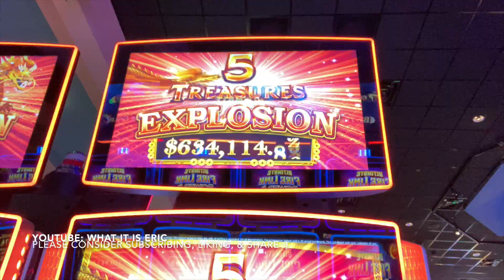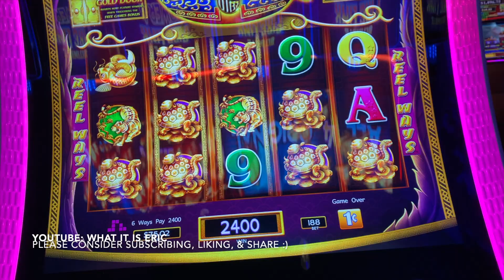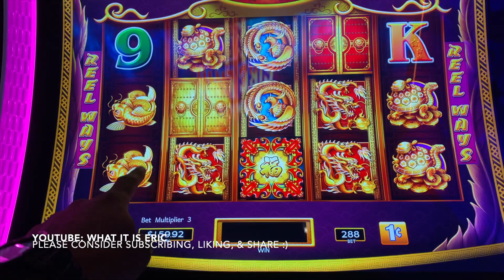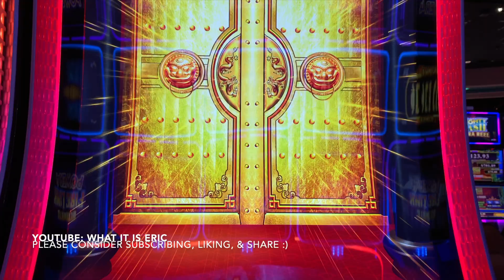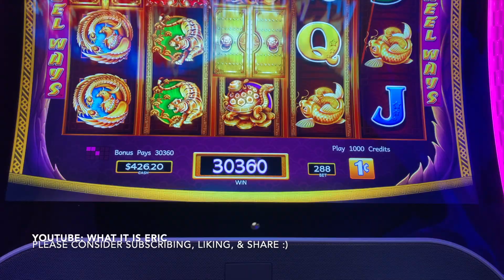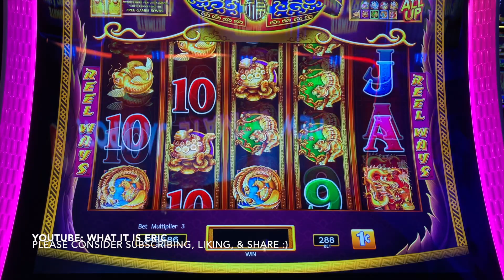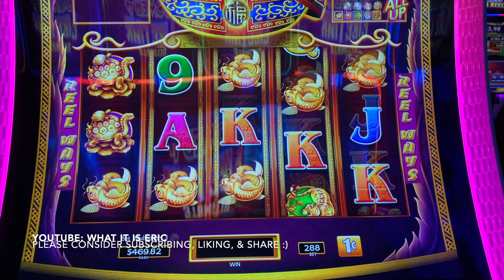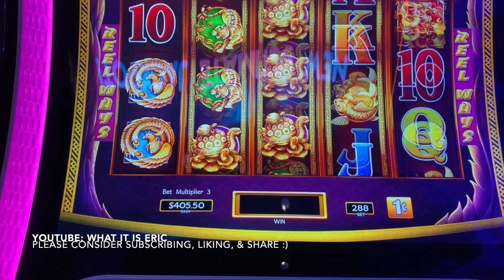🔥 MIGHTY BONUS WIN!!! 5 TREASURES🤑 WINSTAR CASINO!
Hey Everybody! I'm BACK! Come watch me take a chance at Winstar World Casino in Oklahoma! I had a good time here playing a few new games and some of my favorites. Let me know a few of your favorite games and what games I should try next time :)

MORE EXCITING FUN SLOT VIDEOS YOU MIGHT LIKE 🟢

Intro by:
Oblivion DFx